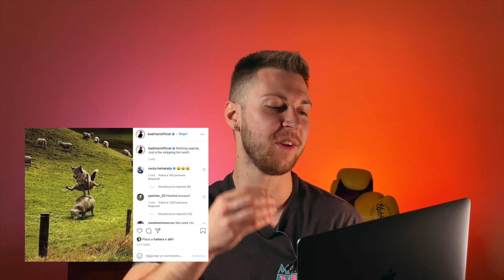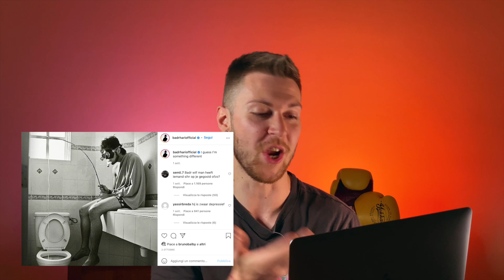BADR HARI IMPAZZITO o profilo INSTAGRAM HACKERATO?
Nell'ultimo mese il feed instagram con i suoi post sono stati alquanto ambigui, post davvero strani e senza senso che sicuramente non ti aspetteresti da un personaggio come BADR HARI. Cosa sarà successo? gli avranno hackerato il profilo instagram? o semplicemente dati i suoi ultimi ko e le botte in testa Badr è letterlamente impazzito?